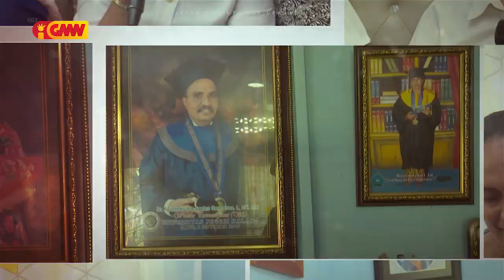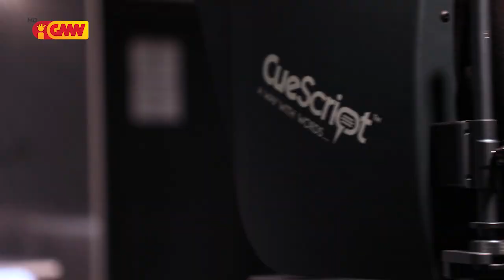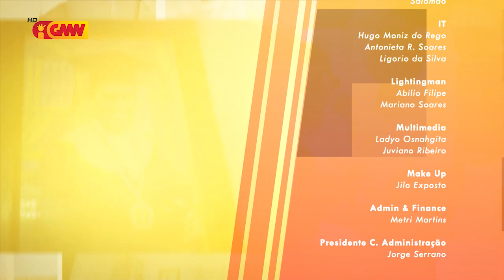Love Story GMNTV - Edisaun 15 ( Santos & Cordeiro Couple )